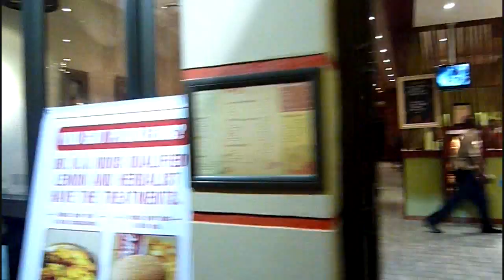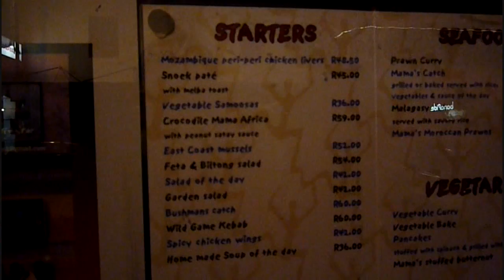Long Street, Cape Town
La calle más animada de Ciudad del Cabo.